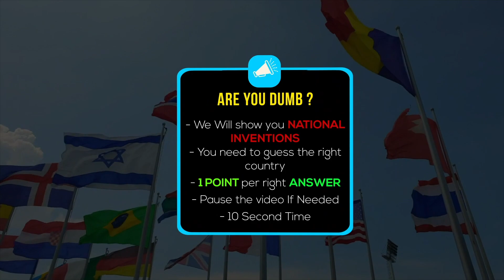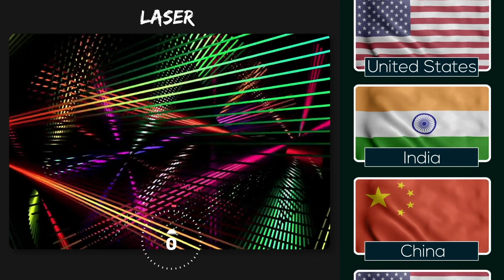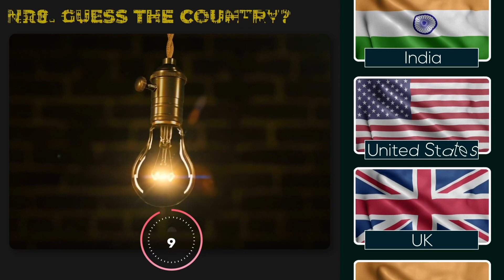Guess the Country by Its Inventions | Fun With Flags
In this video we will show you different type of inventions and you need to guess which country they are invented. Lets test your general knowledge.
We have included: Calculator, Radio, Laser, Light Bulb and many more.

After each guess we also have included some fun facts about the invention like who have invented it, when it was invented and other.